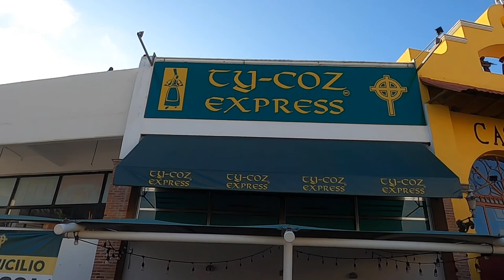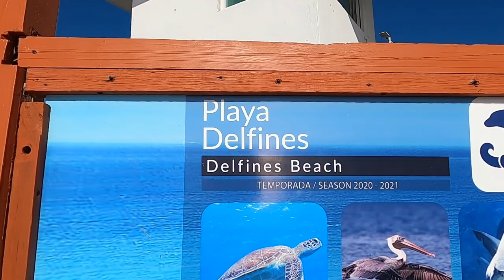CANCUN NIGHTLIFE & BEST BEACH AND BEST LOCAL RESTAURANT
Here i will show you what hotel zone looks like at day time and night time  and nightlife.   also ill show you the best beach in cancun and Nightlife where to get great sandwiches from local restaurant in heart of hotel zone for little money .. mostly locals

Hotel zone
cancun beach
cancun girls
best beach
cancun ninightlife
best hotel
where to stay
cancun stores
Mercado 23